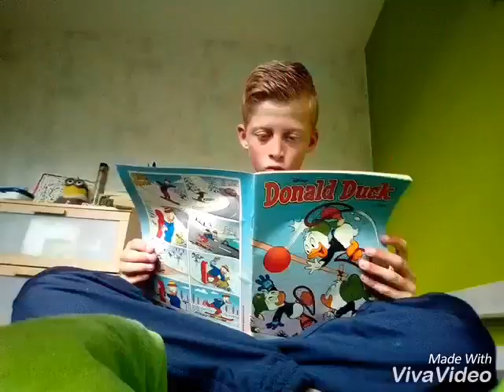Top 5 wat ik doe in mijn vrijetijd#79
Maar wat ik het allerliefste doe is natuurlijk vloggen 👍(^^)